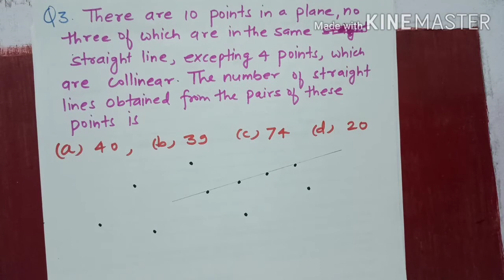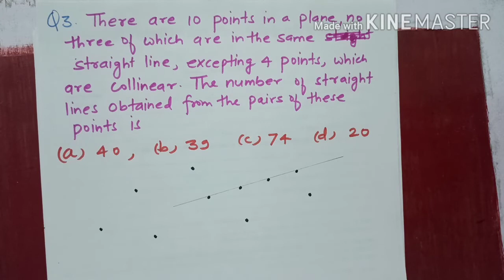Class 11 Permutations and combinations-- there are 10 points in a plane no three of which are in ...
There are 10 points in a plane, no three of which are in the same straight line, excepting 4 points, which are collinear. the number of straight lines obtained from the pairs of these points is